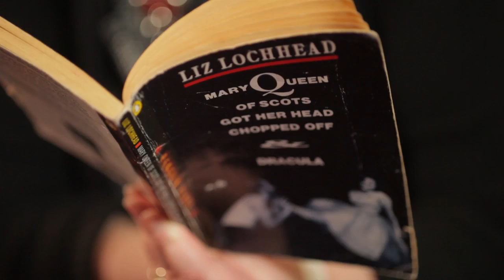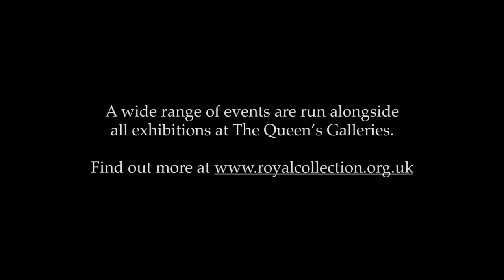Royal Collection: The Seton Parure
National Poet, Liz Lochhead, discusses the beautiful Seton Parure, a set of gold and enamel jewellery given by Mary, Queen of Scots to her devoted attendant and friend Mary Seton.

This historic jewellery is part of the exhibition 'Treasures from The Queen's Palaces' at The Queen's Gallery, Palace of Holyroodhouse, Edinburgh until 4 November 2012.